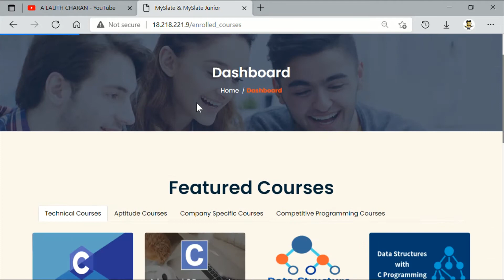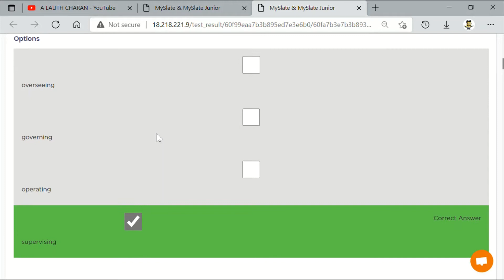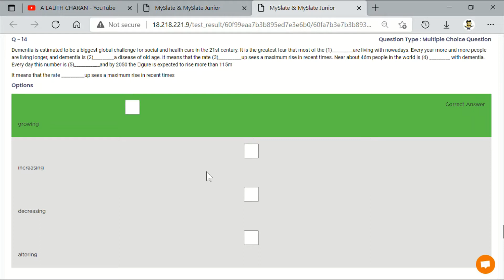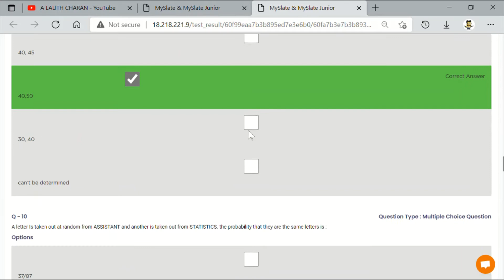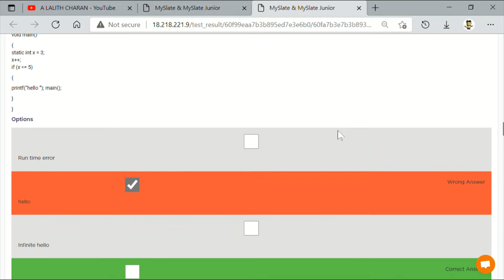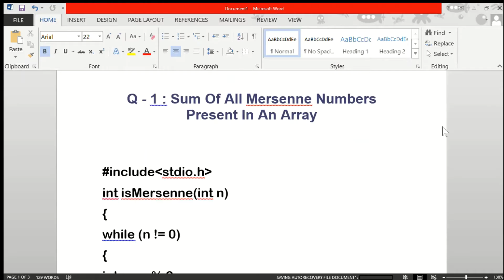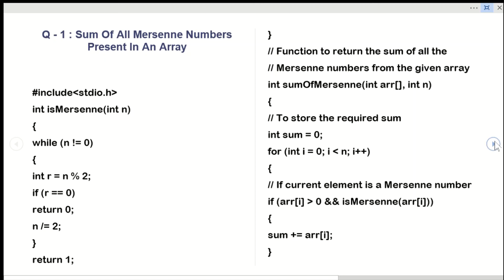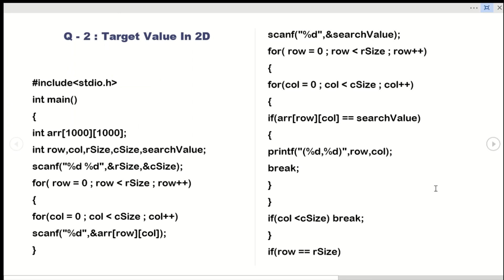SIX PHRASE - MY SLATE || TCS DIGITAL SERIES || TEST - 2 ANSWERS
Hi every one , This is Lalith Charan !!! Welcome to my official YouTube channel. Here I bring you the most interesting videos and informational videos .